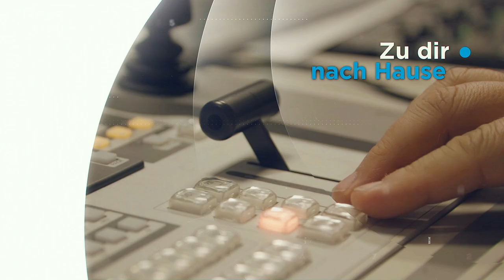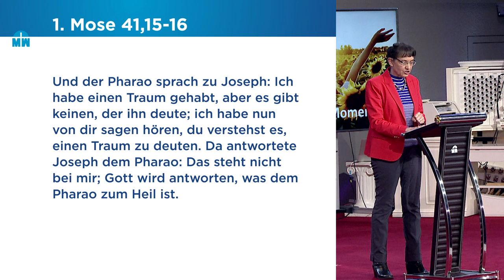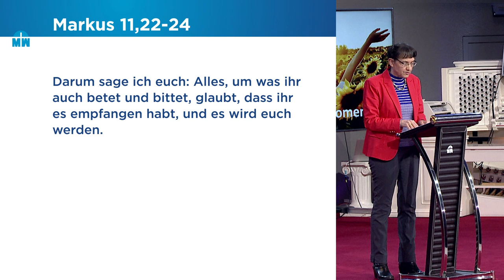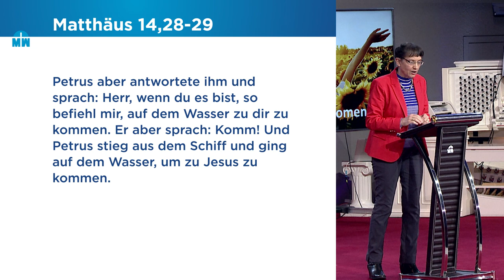Ergreife den Moment - Isolde Müller - Missionswerk Karlsruhe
Es gibt Augenblicke, in denen wir einen Impuls von Gott spüren. Isolde Müller macht Mut, Gott zu vertrauen und solche Momente nicht verstreichen zu lassen.